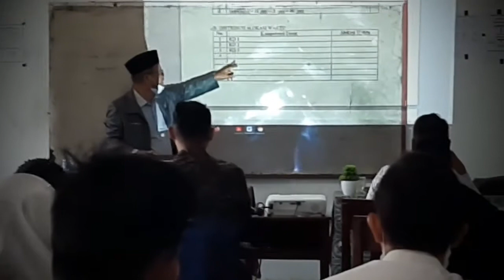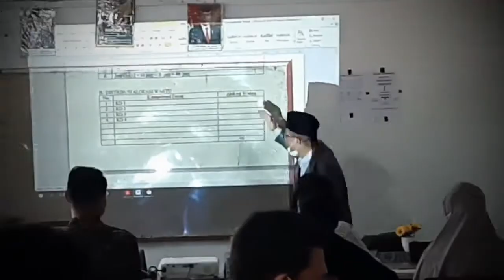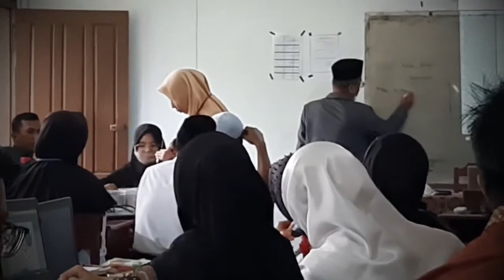KEGIATAN BIMLAT PADA MGMP PENDIDIKAN AGAMA ISLAM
Vidio ini diambil pada saat kegiatan Bimbingan dan latihan pada MTs Al Ittihadiyah yang letaknya sangat jauh dari Ibu Kota Kecamatan Dolok Masihul.Luar biasa antusias peserta mengikuti seluruh materi yang disampaikan .